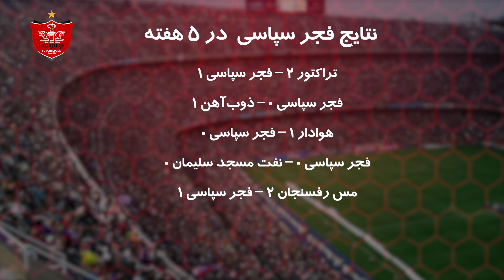پیش بازی دیدار پرسپولیس و فجرسپاسی شیراز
Persepolis F.C.

✅ما روزانه ویدیو هایی درباره باشگاه بزرگ پرسپولیس داخل چنل قرار میدیم ک شما عزیزان میتونین با سابسکرایب کردن چنل و فعال کردن نوتیفیکیشن زنگوله🛎 هنگام انتشار ویدیو اولین نفری باشید ک ویدیو رو میبینید

⭕️امیدواریم از تماشای این ویدیو نهایت لذت رو ببرید و با سابسکرایب کردن چنل یوتیوب باشگاه پرسپولیس